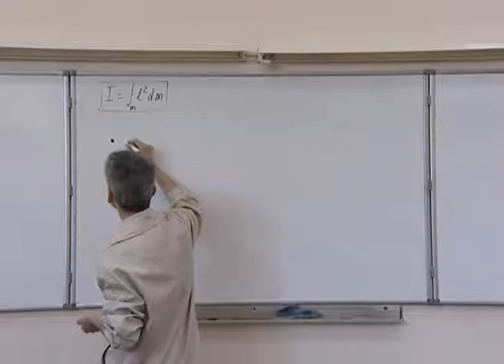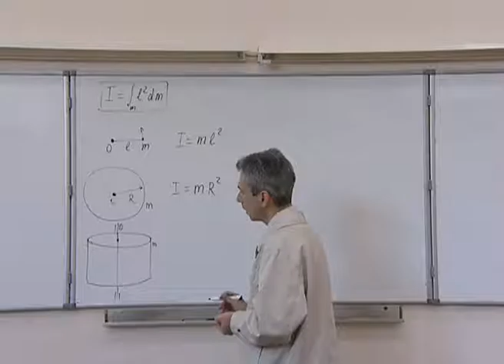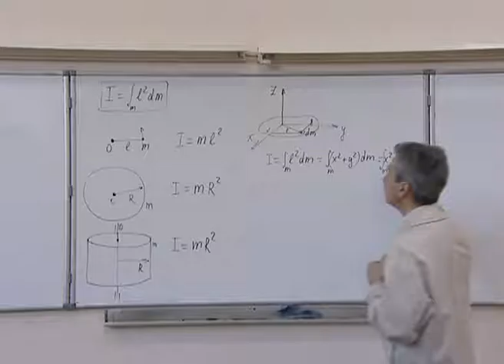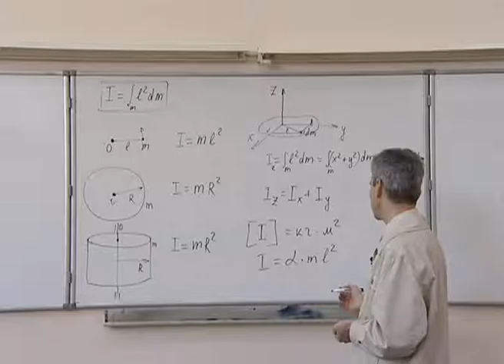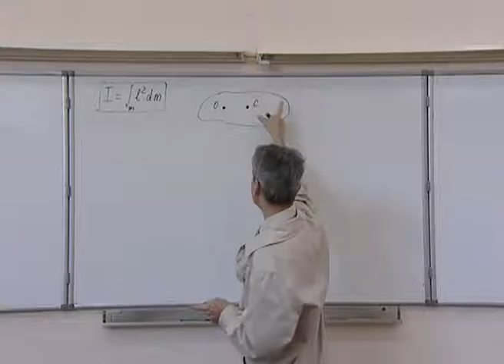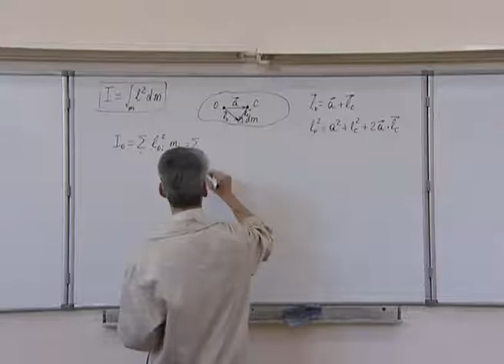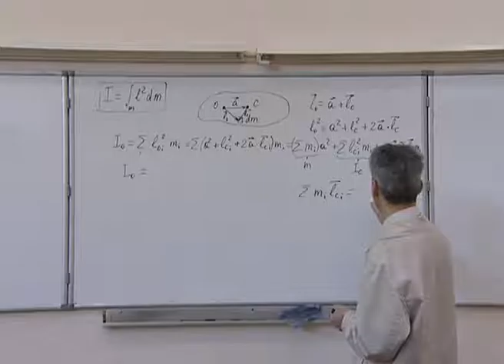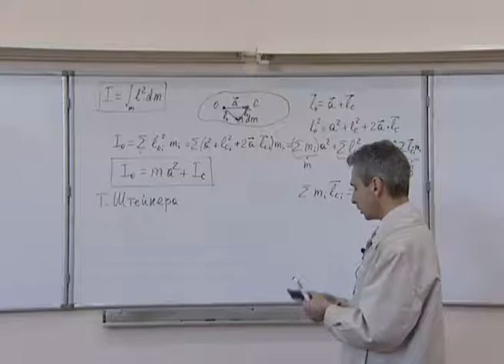Механика. Л 9.4. Вращательное движение АТТ. Момент инерции